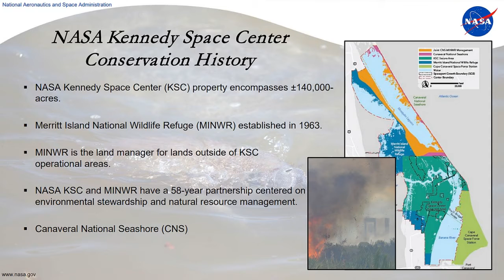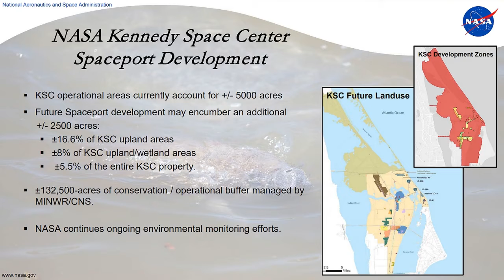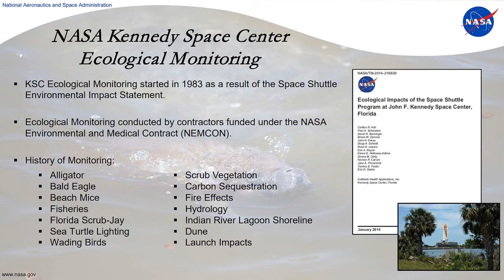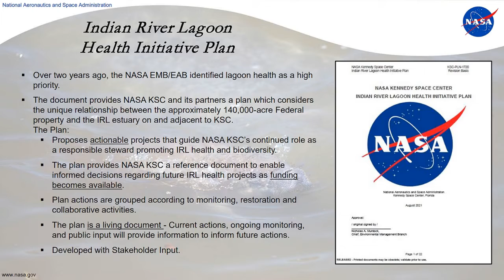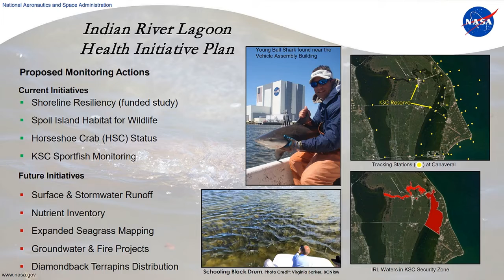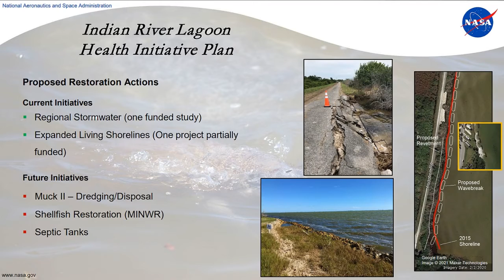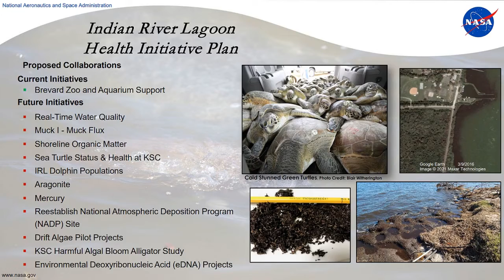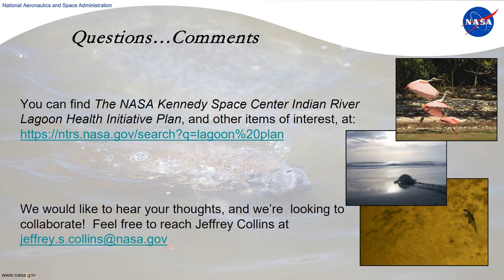NASA KSC Indian River Lagoon Health Initiative Plan Presentation to the IRL National Estuary Program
NASA's Kennedy Space Center (KSC) environmental biologist Jeff Collins presents the KSC Indian River Lagoon Health Initiative Plan to the Indian River Lagoon National Estuary Program Management Board meeting on Nov 16, 2021.

Kennedy Space Center recently developed the Indian River Lagoon Health Initiative Plan to provide a framework for KSC and its partners to navigate the unique relationship between the space center and the Indian River Lagoon (IRL) National Estuary. The waterway is on and adjacent to the spaceport, and the plan proposes restoration projects and actions directly addressing current environmental challenges.

Improving the understanding of water quality, gaining information for sound land management, and creating actionable projects and restoration actions based on that information are the key aims of the plan. Many of the proposed restoration projects are in direct response to what has been observed by decades of monitoring the health of the soil, vegetation, and wildlife in the Indian River lagoons around Kennedy Space Center. These projects include muck removal, reducing reliance on septic tanks and removing those already decommissioned, restoring shellfish to improve water clarity, and expanding living shorelines.